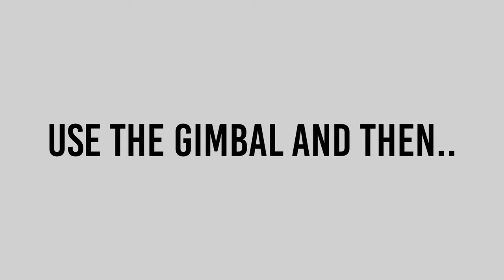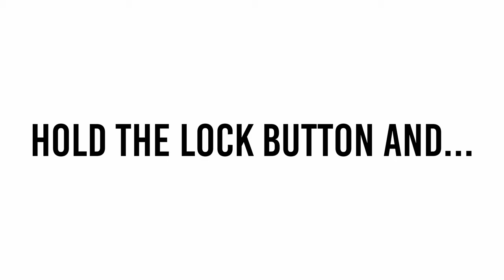DJI Ronin SC2 Hacks that will make your life easier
Ciao guys! In today's video I'll share 3 hacks for you DJI Ronin RSC2.
All these tricks will help you to have an easier life with your gimbal, without the necessity to bring with you too many accessories.